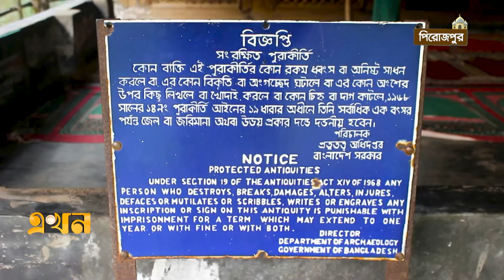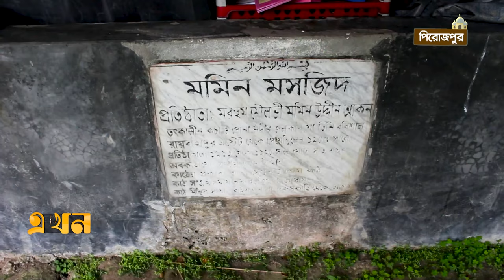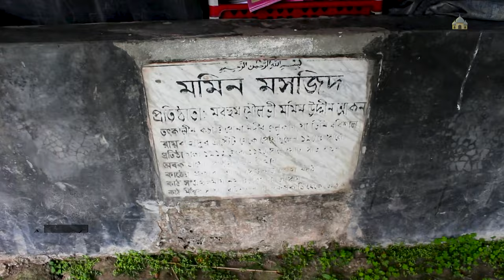দেশের একমাত্র কাঠের মসজিদ 'মমিন মসজিদ | Momin Mosque | Pirojpur | Heritage | Ekhon TV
Our Office Address:
EKHON TV
City Park Lane
19, Hatkhola Road, Wari
Dhaka-1203
Bangladesh